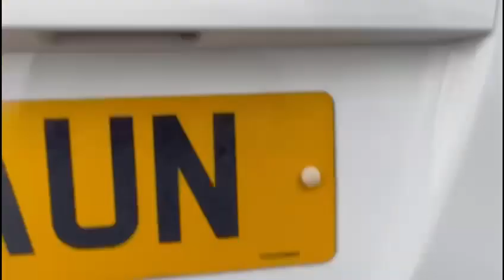NISSAN QASHQAI 1.6 ACENTA ULEZ 5 DOOR PETROL AUTO BTOOTH AUX FSH MOT ALLOYS EXTRAS